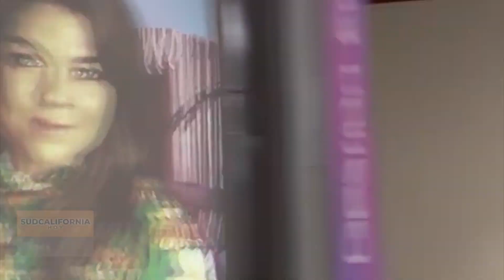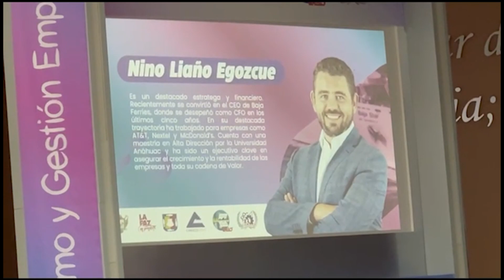CANACO reconoce a empresarios exitosos de Baja California Sur. 💼👨🏼‍💼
LaNota con Zarahí Hamburgo: CANACO reconoce a empresarios exitosos de Baja California Sur. 💼👨🏼‍💼